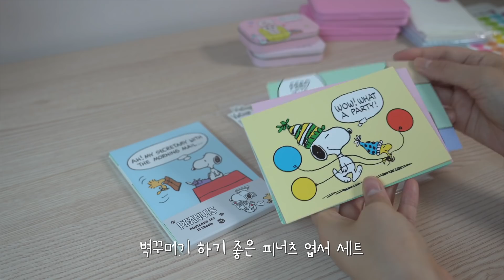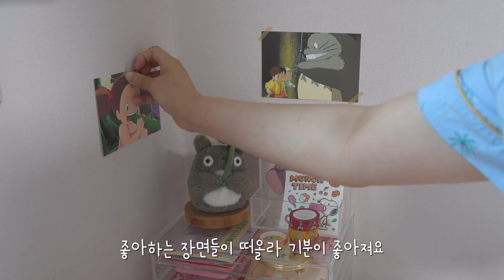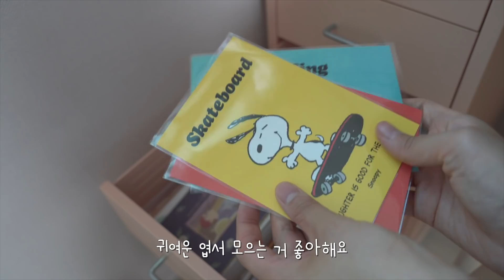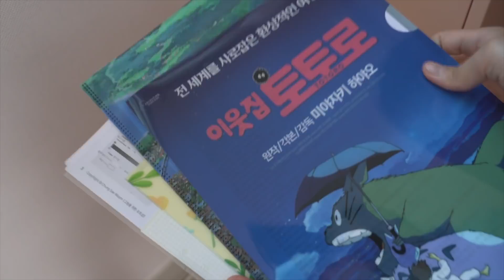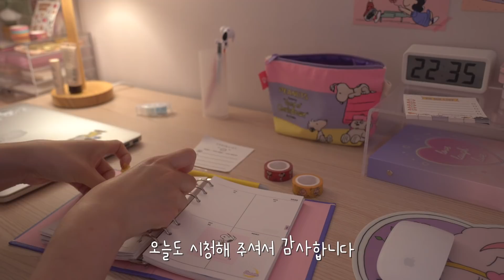감성 가득 책상 꾸미기 My Desk Tour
저 왔어요🌻
요즘 책상 관련 질문 주시는 분들이 많아서 정보도 드릴 겸 책상 인테리어 영상을 가져왔어요.

저는 책상 위에 자주 쓰는 것만 꺼내 놓고 나머지는 수납장 안에 보관하는 편이에요. 이렇게 정리하면 책상을 깔끔하게 유지하기 쉽더라고요. 책상 위가 깔끔해야 집중도도 높아진다고 해요. 책상 정리하실 때 이번 영상이 조금이나마 도움이 되었으면 좋겠어요 :)

대부분 정보는 영상 안에 써두었어요. 많이 물어보시는 정보만 한 번 더 써둘게요!
책상 : 일룸 1200폭 데스크스텝 책상 세트
의자 : 무지 워킹 체어
책상 위 스탠드 : 아뜨레 마르니 단 스탠드
핑크색 서랍장 : 이케아 헬메르 서랍장

다양한 언어로 자막 넣어주시는 구독자분들 감사합니다.
무례한 댓글은 삭제됩니다.